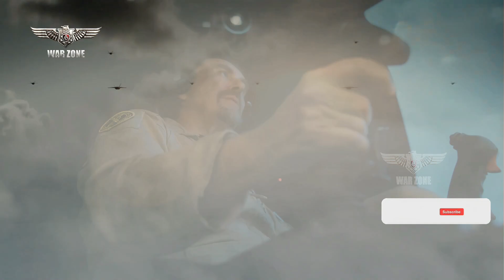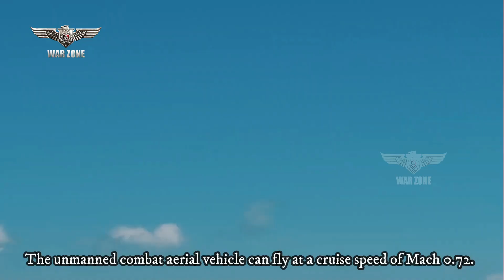Finally: US Tests F-22 and F-35 Advanced Escort Stealth Drones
The Kratos XQ-58 Valkyrie is an experimental stealthy unmanned combat aerial vehicle (UCAV) designed and built by Kratos Defense & Security Solutions for the United States Air Force's Low Cost Attritable Strike Demonstrator (LCASD) program, under the USAF Research Laboratory’s Low Cost Attritable Aircraft Technology (LCAAT) project portfolio. It was initially designated the XQ-222. The Valkyrie completed its first flight on 5 March 2019 at Yuma Proving Ground, Arizona.